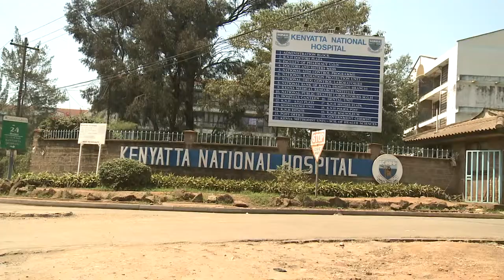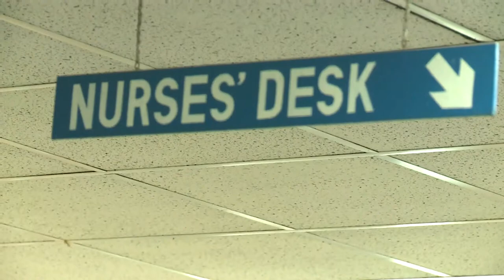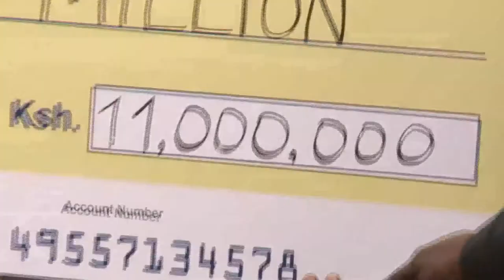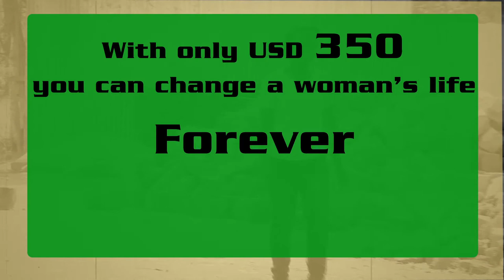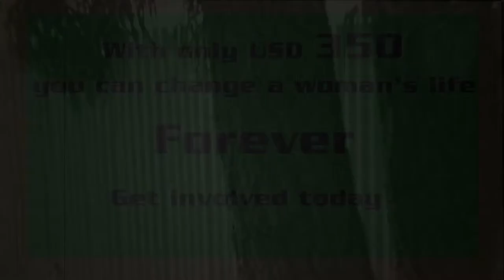The Fight against Fistula ( Reclaiming Women's Dignity) Documentary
Produced by Real Image Communication EA November 2013.

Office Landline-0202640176